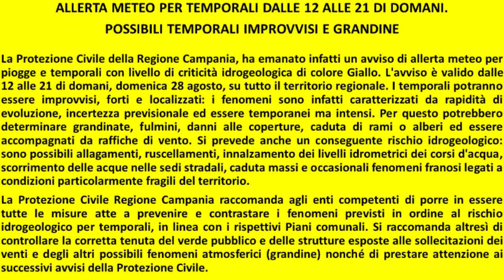DOMANI IN CAMPANIA ALLERTA METEO GIALLA PER TEMPORALI